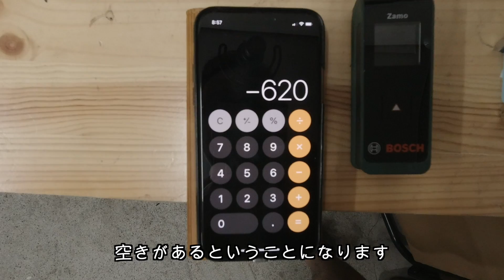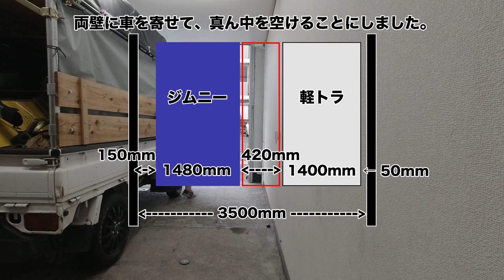【挑戦】幅3.5m☆狭い駐車場に軽トラックと新型ジムニーを横並びに駐車できるのか？軽トラ編（前編）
KCB_S2C006

7万円で買った中古の軽トラをキャンプベースに仕立てます。
コロナの自粛期間を経て活動再開へ・・・

自宅ガレージに軽自動車2台を駐車できるのか？
幅3.5mの駐車スペースに横並びで停めてみるチャレンジ動画です。

‹今回紹介している商品›
・BOSCH(ボッシュ) レーザー距離計 ZAMO2

◆関連動画
【完成】軽トラキャンピングカー！？単管パイプで自作荷台フレーム「軽トラキャンプベース」作った☆KCBver2.0☆サンバートラックKS4

【軽トラカスタム】簡単！タイヤペンで自作ホワイトレター化に挑戦☆スバルサンバートラックKS4

【軽トラカスタム】2K対応！ミラー型ドラレコを軽トラに付けてみた☆スバルサンバートラックKS4

なお、自分で作業をする際は、作業に適した道具と事前の手順確認をした上で、安全第一で作業しましょう。無理はせず、できそうにないと感じたらプロにお任せするようにお願いします。
当チャンネルの動画を参考にしていただけるのは嬉しいことですが、あなたの作業自体は自己責任となりますので、事故等が起きても当方は責任を負いかねます。

‹軽トラコラボチャンネル›

‹SNS情報›
ID検索はこちら　→　@futotte-masuka
‹登録すると得られる情報›
・KanjiのYoutubeライブの告知
・イベント・オフ会などの告知
・キャンバーガー試食券の配付（いつかね）
・Kanjiのお勧めキャンプ場情報（Bot）
・Kanjiのお勧めキャンプ道具情報（Bot）

　・SONY a7iii (ILCE-7M3)
　・SIGMA Art 105mm F1.4 DG HSM
　・TOKINA FíRIN 20mm F2 FE MF

※製品はAmazonアソシエイトのリンクを使用しています。

■動画内の音楽素材
：Youtubeのフリー素材